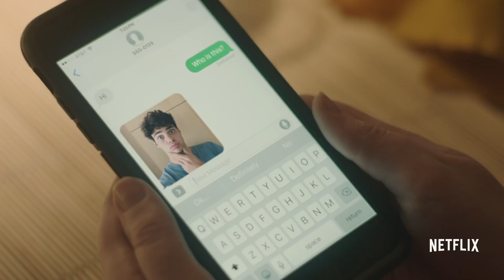Sierra Burgess è una sfigata | Trailer ufficiale | Netflix Italia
Sierra Burgess (Shannon Purser) è una liceale intelligente e un po' sfigata che rimane vittima di uno scambio d'identità, quando il ragazzo più popolare della scuola, Jamey (Noah Centineo), inizia a scambiare messaggi con lei, credendola la cheerleader Veronica (Kristine Froseth). Sarà proprio a quest'ultima che Sierra chiederà aiuto per conquistare il giovane, stringendo un'inaspettata amicizia con la ragazza.

Sierra Burgess è una sfigata, diretto da Ian Samuels, è una commedia adolescenziale che mostra quanto la vita al liceo sia dura e la vita sentimentale ancora di più.